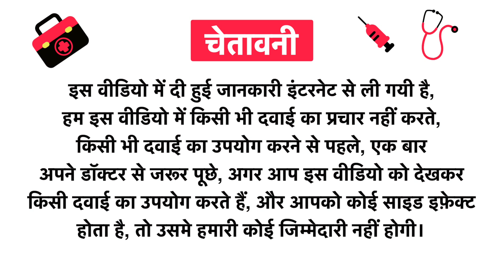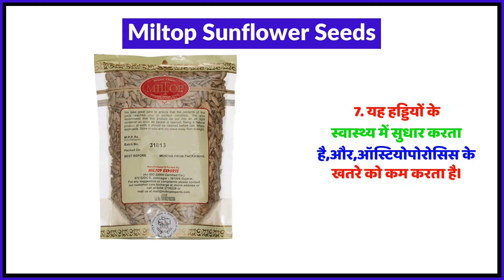Miltop Sunflower Seeds Uses in Hindi | Side Effects | Review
Miltop Sunflower Seeds Uses in Hindi | Benefits | Side Effects | Dose